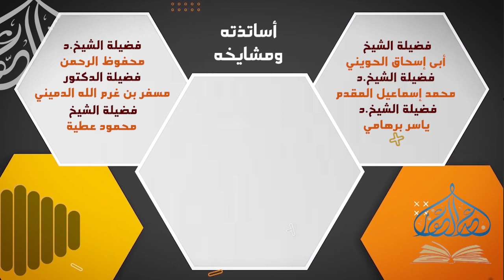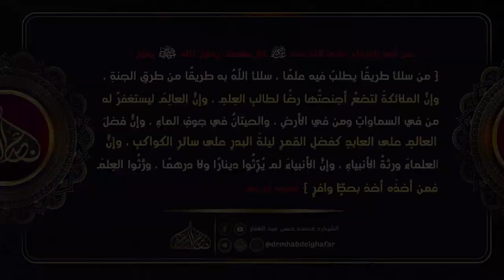مسند احمد 17 1 2024